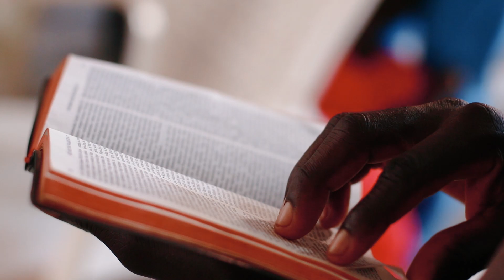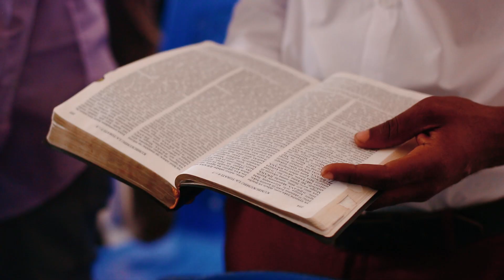Ibada Ya Shukrani | Mtongani Church 🇹🇿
Welcome to Waaminio – a community of believers dedicated to sharing God’s Plan for this Age, as revealed through His Messenger, William Marrion Branham, fulfilling Malachi 4:5-6 and Revelation 10:7.

We are on a mission for God, spreading the End Time Message through uplifting sermons, powerful testimonies, and inspiring songs to strengthen your faith and encourage your spiritual journey.